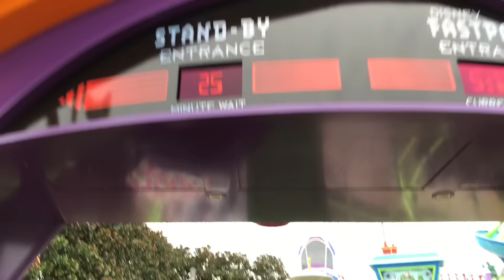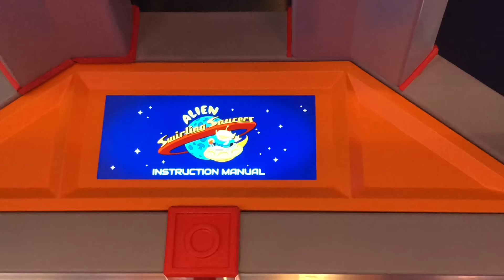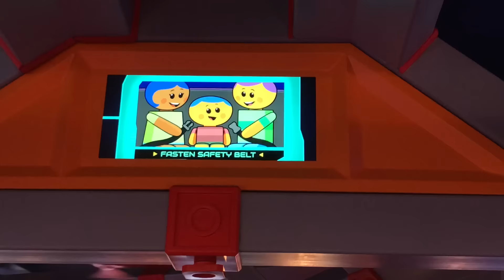Alien Swirling Saucers POV Ride - Toy Story Land at Disney’s Hollywood Studios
On Alien Swirling Saucers, blast off on an interstellar romp, set to an out-of-this-world beat in Toy Story Land at Disney's Hollywood Studios.

Inside a play set that Andy won at Pizza Planet, the Aliens have powered up their flying saucers—and they’re ready to spin you on a wild ride into space! Hold on for some wild fun as your toy rocket takes off, all while electronic space music provides an intergalactic soundtrack.

And if you’re really lucky, you might just get “chosen” by the claw. Oooooo!